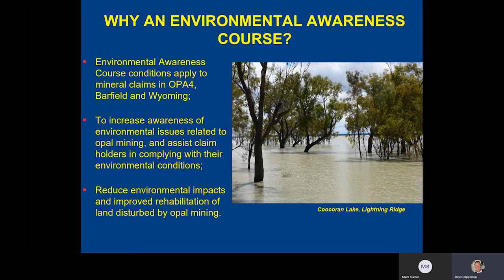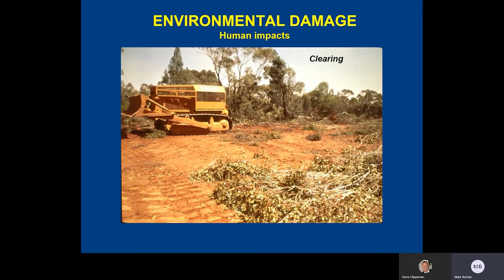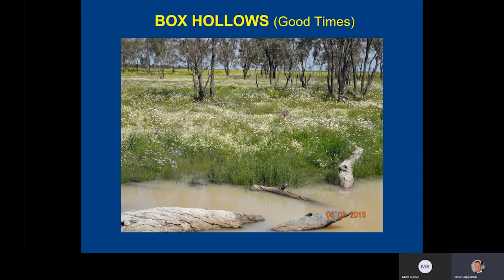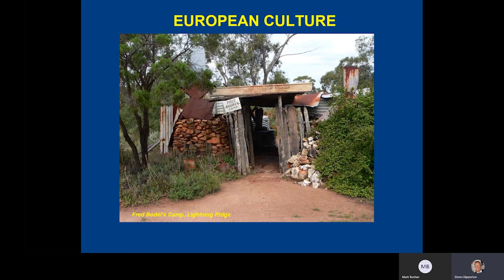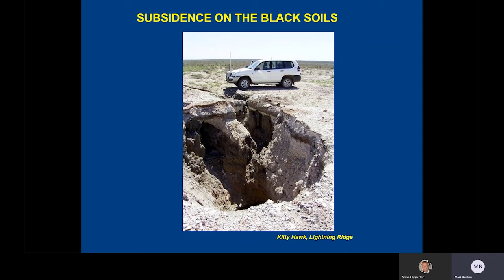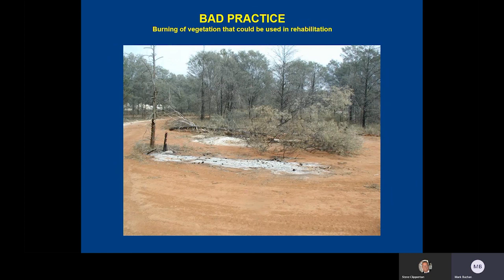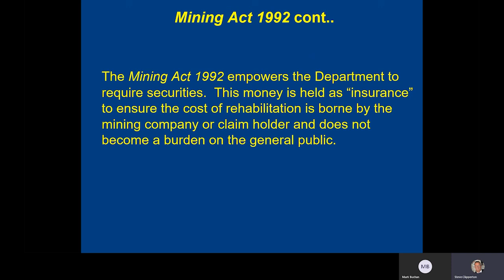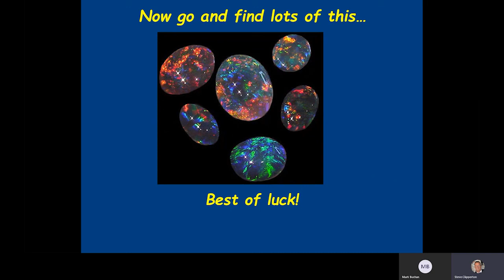Lightning Ridge environmental awareness course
The course gives an overview on how to minimise damage to the environment whilst conducting exploration and mining activities.

Before being able to hold a mineral claim in Opal Prospecting Area 4  or on the property 'Wyoming', the environmental awareness course must also be completed in addition to the safety awareness course.

The course gives an overview on how to minimise damage to the environment whilst conducting exploration and mining activities, and covers many issues including:
• Impacts on flora and fauna
• Prevention of soil erosion
• Subsidence impacts
• Mullock management
• Aboriginal or historic sites
• Puddling operations

Once you have watched the video, you MUST undertake the following steps to have the training recognised with the NSW Resources Regulator:

STEP 1: Download and complete a statutory declaration  confirming you have watched and understand the course material.

STEP 1: Scan or take a photograph of your identification document/s (driver's licence - front and back/passport - details page) and your signed statutory declaration.

If you do not have a driver's licence or passport, you will be required to provide 100 points of ID to verify your identity.

If you have any questions or comments relating to the information provided in this course, please email or call (option 2, then 5).